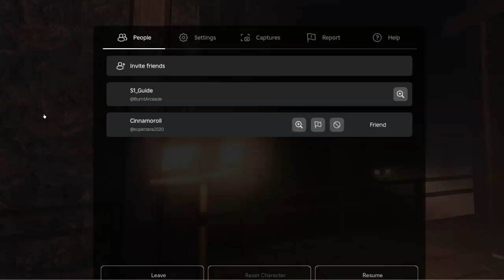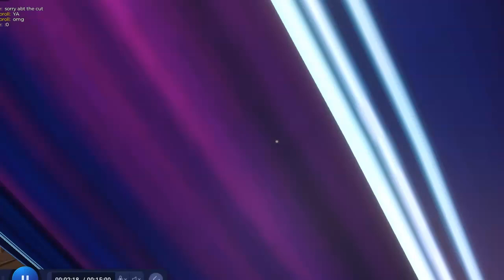Doors floor 2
Ik this is a late post it whas recoreded on relase day tho
I played doors floor 2 w @superzara2020 on roblox